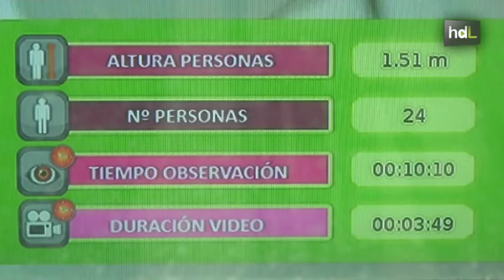HDL: Un escaparate inteligente detecta el sexo y edad del comprador para adaptar su contenido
La empresa sevillana Prototec ha diseñado un escaparate inteligente capaz de identificar mediante un sistema de reconocimiento facial y de altura si quien se para a mirarlo es hombre o mujer, niño o adulto, incluso, el color de su ropa. Una cámara registra las imágenes y las traduce a datos a través de un software llamada Sideview y que ha sido programado basándose en un sistema de algoritmos desarrollado por matemáticos de la Universidad de Sevilla.